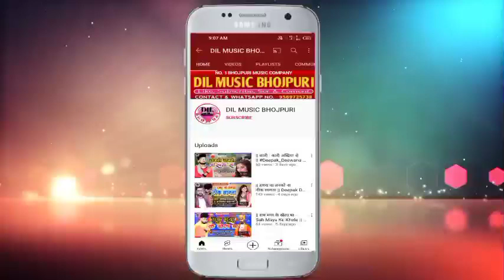|| छोटू के मरलस सार रे रहे ओकरा बहीन के भातार रे || Yadav Raju Ranjan का एक सच्ची घटना सॉन्ग 2022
2022 का एक प्रेमी प्रेमिका का सच्ची घटना पर आधारित सॉन्ग

► ALBUM :- छोटू के मरलस सार रे रहे ओकरा बहीन के भातार रे
► SONG :- Chhotu Ke Maralas Sar Re Rahe Aokara Bahin Ke Bhatar Re
► SINGER :- Yadav Raju Ranjan
► LYRICS :- Santosh Sangam
► MUSIC DIRECTOR :- DJ Shiv Narayan
► RECORDING BY :- LIC Recording Studio
► PRODUCER :- Imran Bhai Sunni (Company Owner)
कम्पनी मैनेजर :- इरफान दबंग (पारसा) , प्रिन्स चौरसिया (दिल्ली)